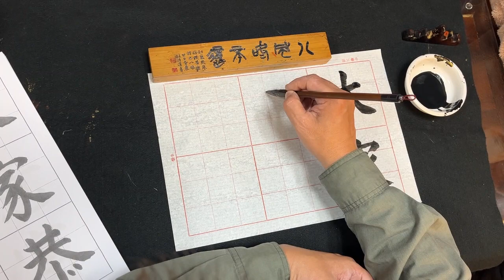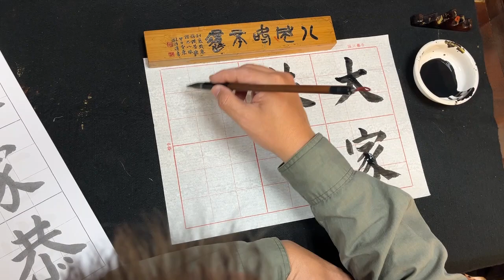輝哥教你輕鬆寫龍年春聯21: How to write Chinese Spring Couplets!Chinese loong!教小朋友畫春條-龍有福#兒童春聯#創意春聯#大家恭喜#甲骨龍